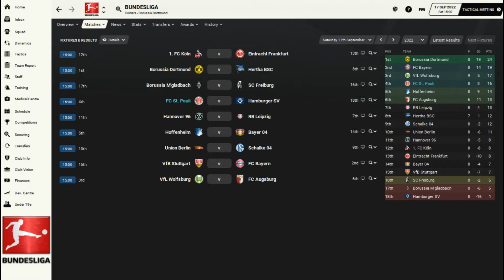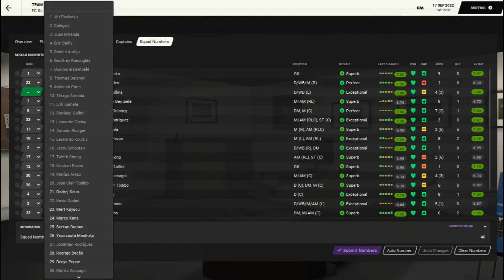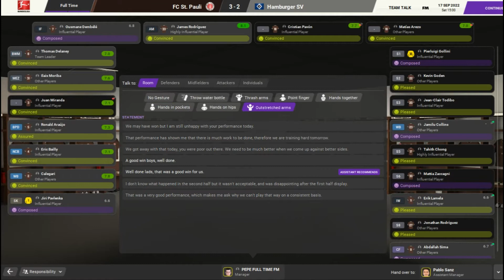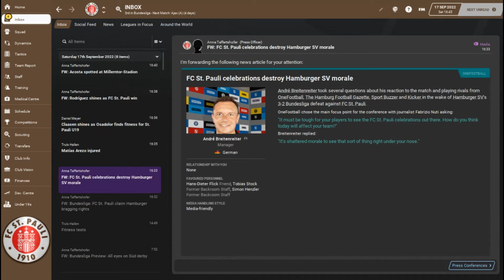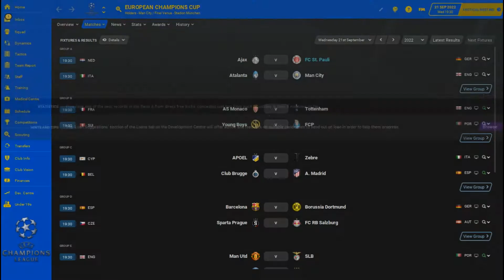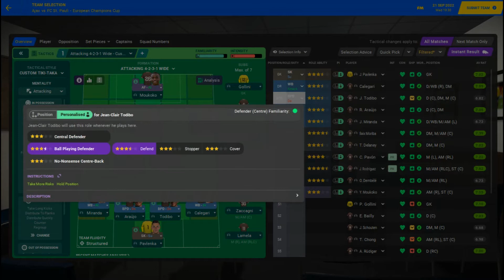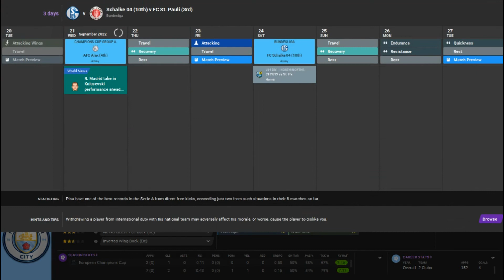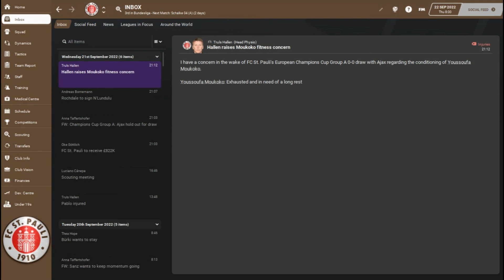FM21 ST.PAULI FC - S.3 Ep.7 - Hamburg Derby - FOOTBALL MANAGER 2021 @FullTimeFM Gameplay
New team in our FM21 adventure, amazing ! ⚽⚽⚽

Welcome friends to the St.Pauli FC save.
Monday to Friday at 2 pm a new FM21 St.Pauli FC episode is released.
So if you are a St.Pauli FC fan, a German football fan or a simulation video fan or a football manager 2021 fan, you are in the right place to watch FM21 gaming.